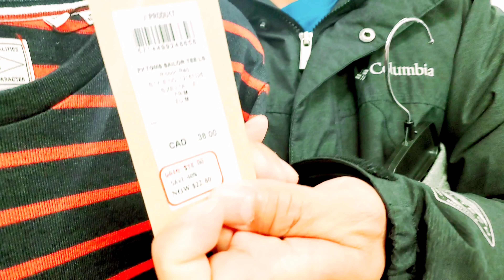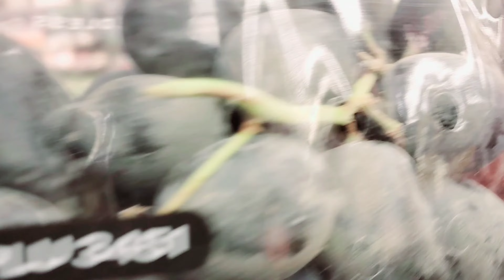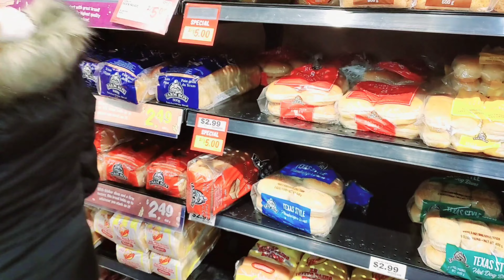HUDSON BAY SHOPPING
Birthday shopping at Hudsons Bay